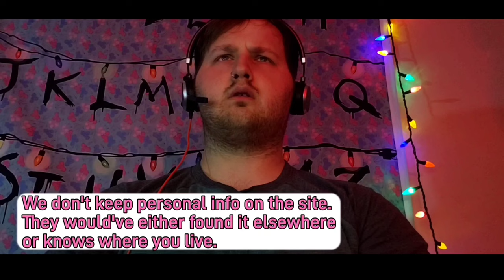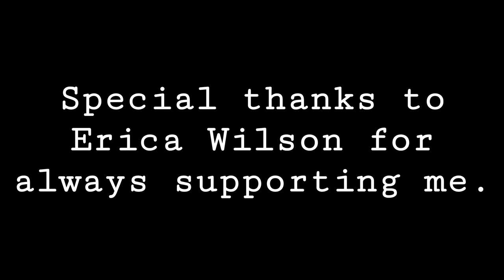Call Center - SHORT FILM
As Marcus begins his first night working from home for a call center, he starts to get strange calls from someone as they approach his house.

Starring: Brandon Woodward, David Bice, Hailey Murrison, and Rachel Freund-Broerman

Written, Directed, and Edited by: Brandon Woodward

Special Thanks To: My fiancée, Erica Wilson, for always supporting me.